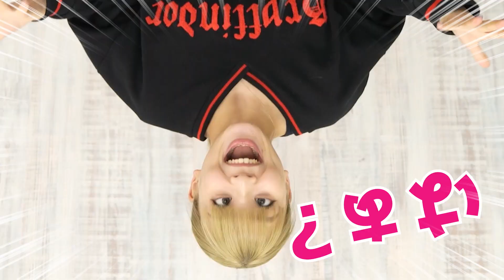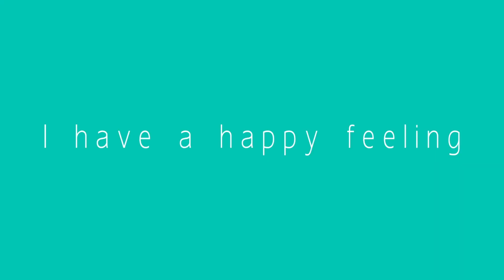【ギネス記録】しょうもないギネス記録に挑戦してみたらまさかの記録更新！？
やっほーみんな元気ー？
さらちゃんです🦍

今回の動画は、しょうもないギネスに挑戦してみた🔥🔥🔥

しょうもないって言ってもさ、なんでも全力で取り組むことって大事じゃん？！？！😊
全部で3つのギネスに挑戦したから是非見てね！！！！

See you!

株式会社ジーク・エンターテインメント
〒150-0001
渋谷区神宮前6-23-4 桑野ビル2階
南条采良 宛

お仕事のオファーはこちら📩

【ディレクター兼カメラマン】
tobu masato

【カメラマン兼編集】
yuki iijima